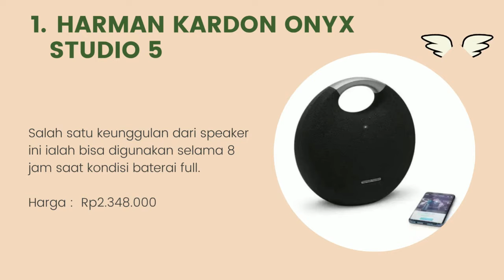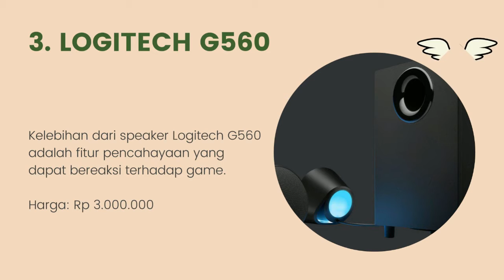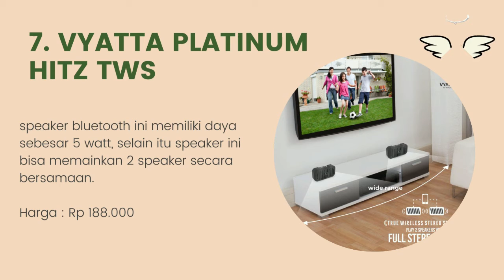10 Rekomendasi Merk Speaker Bluetooth Terbaik 2022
Halo teman-teman gimana kabarnya nih ? semangat semuanya ya. oke teman-teman kali ini saya membahas tentang 10 Rekomendasi Merk Speaker Bluetooth Terbaik 2022. untuk lebih lanjut simak videonya sampai habis mantul.